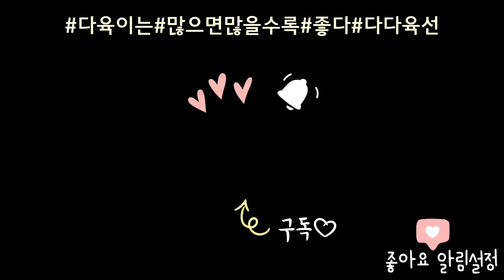(판매완료)이틀만에 500만원에 판매ㅣ다육이 키우기 ㅣ식물키우기 ㅣ#신쌤의다다육선(succulent, たにくしょくぶつ)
더 예뻐지고 더 많아진 다육이 몽땅 500만원에 새 주인 찾습니다
일단 보시고~~